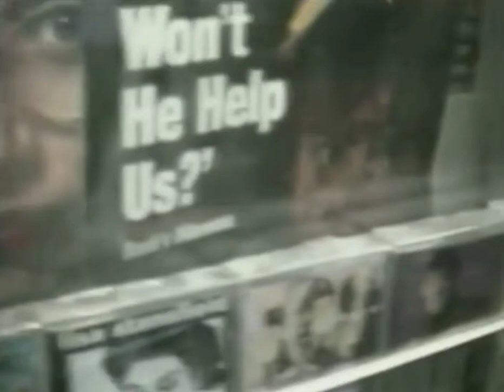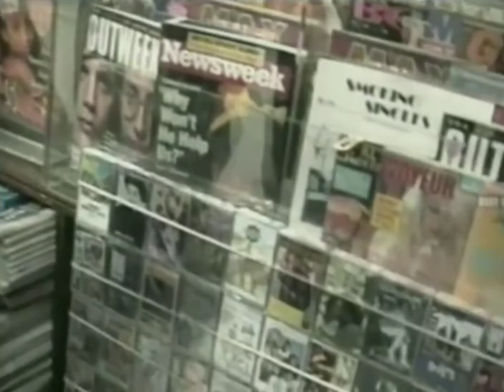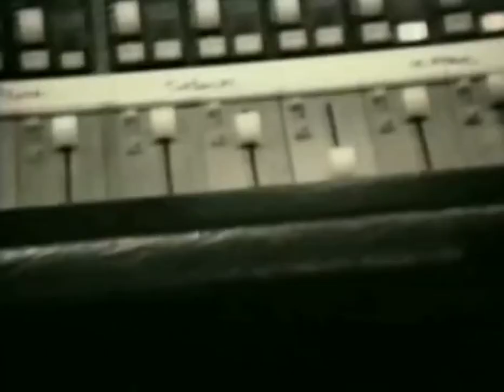1991 - 2PAC "The Streetz Of New York" [HD]